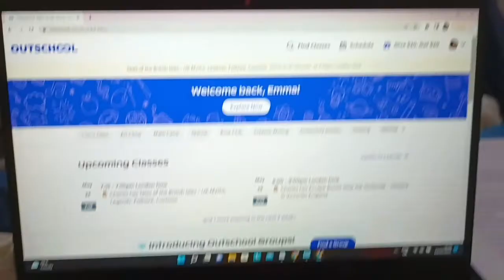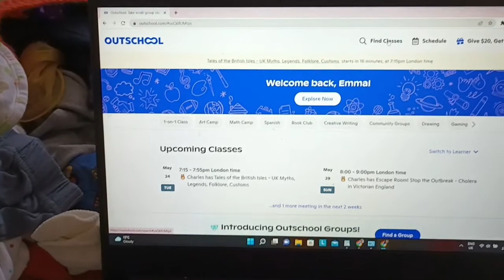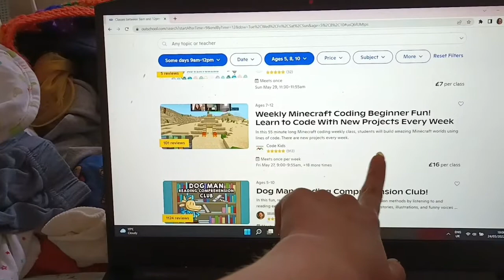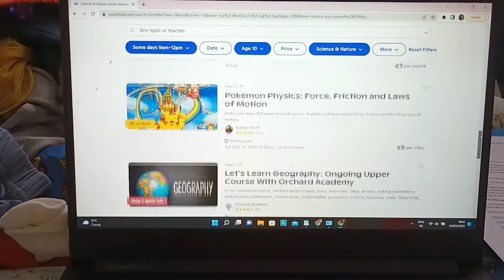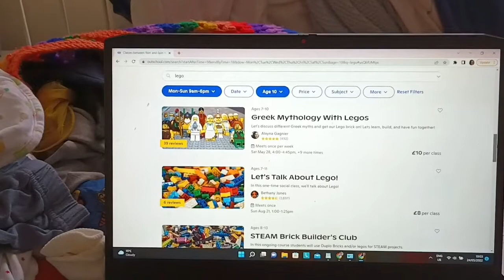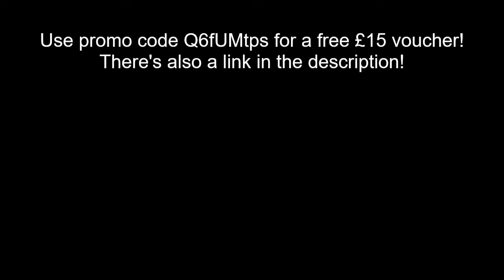Home Education UK - Charles' First Outschool Class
Join us for our first Outschool class! Charles gives a class a go, British Myths and Legends!

Outschool has offered us an amazing voucher so that every viewer can get £15 (or $20 dollars if you are in the USA) off your first class.

Send us parcels; Unit 97848, Courier Point, 13 Freeland Park, Wareham Road, Poole, Dorset, BH16 6FH, UK